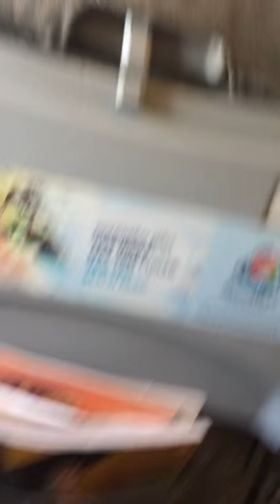Pouso em Congonhas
Pouso em Congonhas vindo do Rio de Janeiro voo 1041 em 14/11/15